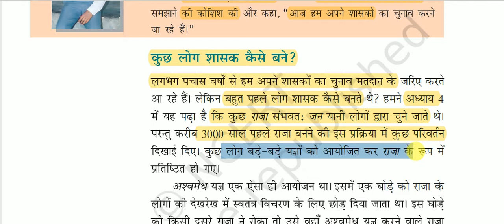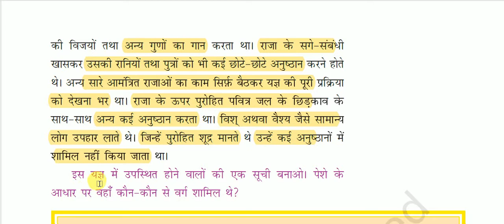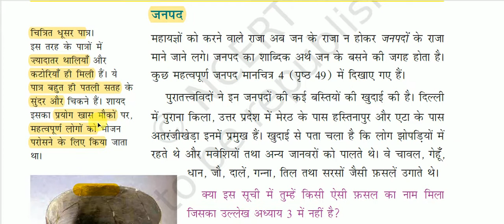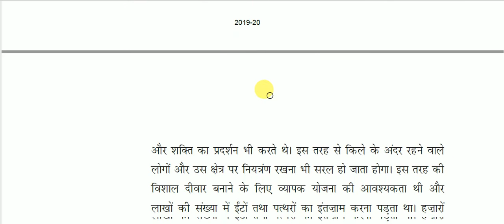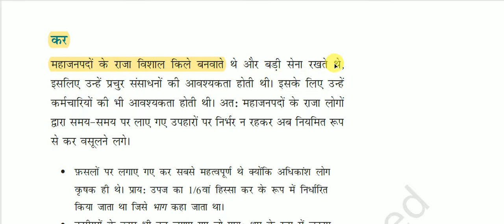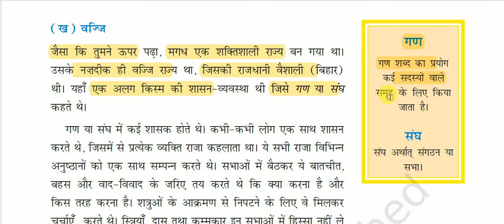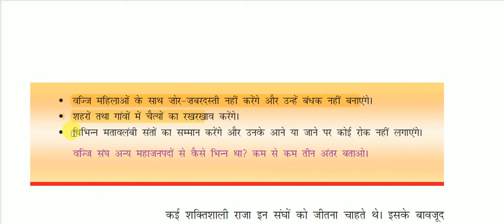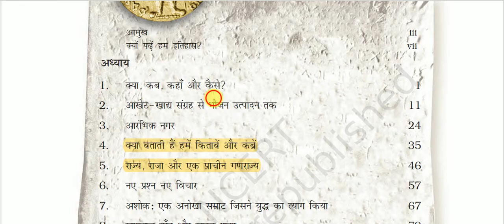एनसीईआरटी पुस्तक: कक्षा 6 (हमारा अतीत -1) - राज्य, राजा और एक प्राचीन गणराज्य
Class VI (Ancient Indian History for All Competitive Exams like SSC, Railway, IB, Bank, UPSC, BPSC, MPSC, PCS, etc.